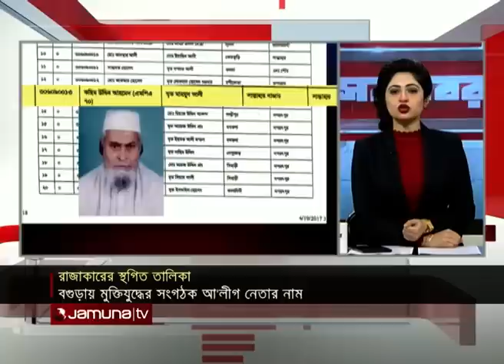দিনের সব খবর একসাথে | Sob Khobor | 18 December 2019